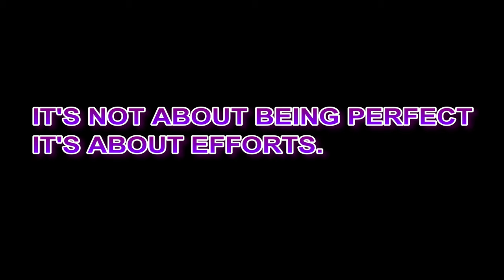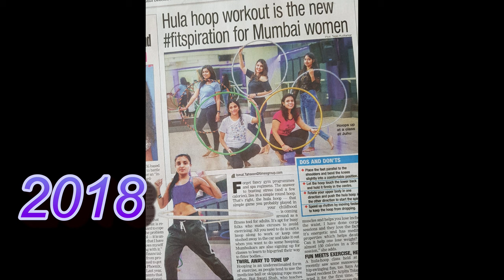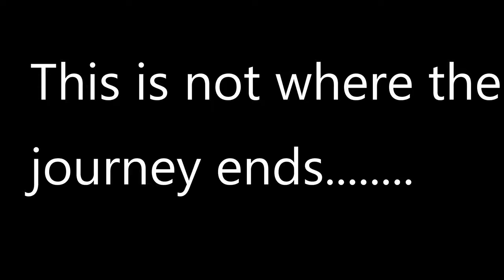My Journey from Fit to Fabulous **WOW**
This vlog is about myjouney_fit_to_fabulous. I have been working out for the past 15 years and I would say dedication is the key to success. There are noshortcuts in life. Keep yourself motivated and keep doing it and definitely, you will see the change.
Please show your love by giving me a like and leaving me your comment about how u feel about this video on ferilsmadworld

⭐Coffee I enjoyed best in Addis Ababa☕ | story from crop to cup | Ferils mad world | Ethiopia diary

⭐My Favorite Juice place -Dani Juice | Super range of Juices | AddisAbaba | Ethiopia | FerilsMadWorld